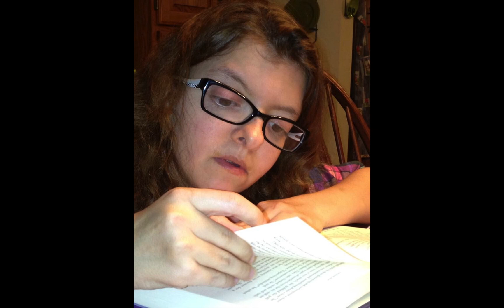Beautiful Faces of Noonan Syndrome